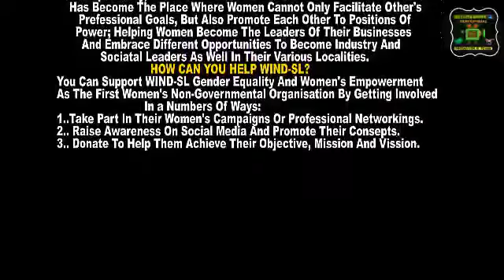WIND-SL held it's first women dialogue and accountability meeting in Koidu City Kono District.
WIND-SL is the first women's organization in Kono District, aiming at promoting and supporting other women to be able to acquire positions of trust and to be leaders in their businesses at their various localities. In doing this, your supports are highly needed to help achieve their motive, object, vision and mission.

For any donations please contact the district Cordinator Madam Hannah Kumba Charles Alie @2 suku-Tamba street Vai NMJD Office in Koidu by the clock Tower_ Kono District or Email